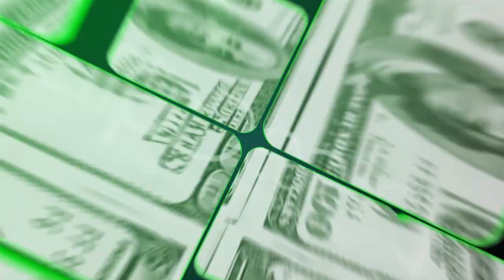Uljan Sharka (IGenius): puntiamo a diventare un'azienda unicorno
In occasione del Forum Banca 2019, Money.it ha intervistato Uljan Sharka, founder e CEO di IGenius. Il manager ha spiegato cosa è IGenius, quali sono i numeri economici e i prossimi obiettivi della società